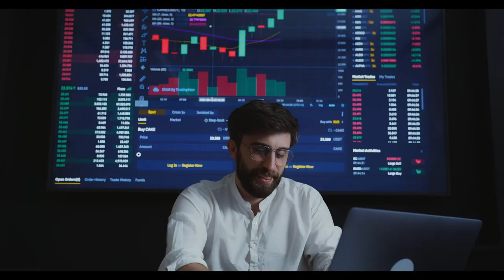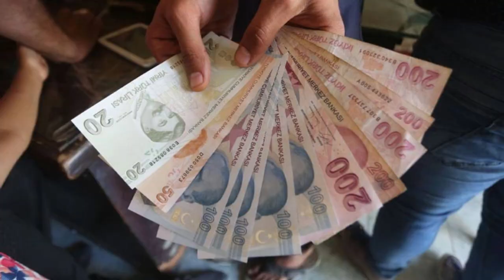HAZİRAN AYI EMEKLİ MAAŞI ÖDEME GÜNLERİ 2024 4A-4B-4C: SSK-Bağ-kur emekli maaşları yattı mı, ne zaman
Paylaşmak istediğiniz fikir ve düşünceleriniz varsa benimle paylaşmayı unutma.